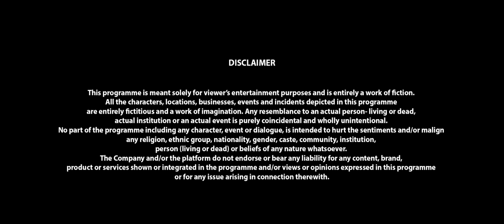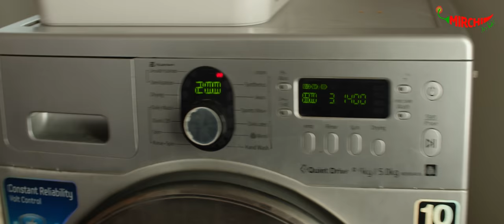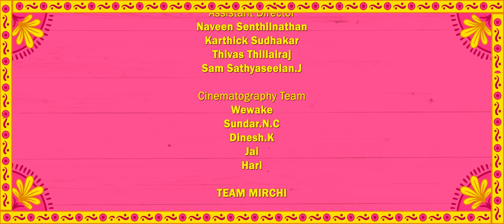Episode 1 – Maid For Each Other | ACKO Insurance presents Kalyanam : Conditions Apply Season 3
ACKO Insurance presents ‘Kalyanam : Conditions Apply Season 3’ - a web series from Mirchi Originals, featuring MirchiSenthil and Sreeja.

Episode 1: During lockdown Mirchi Senthil and Sreeja decide to relieve their maid Nagalakshmi, off her duties for a few days. What happens next ? Are they able to handle all the chores? Simple ah sollanum naa , Nagalakshmi illamal, Senthilum Sreejavum seitha VELAYAI neengale paarungal!

Does this episode remind you of your lockdown days?

Directed by: JASWINI. J
Written by: KABILAN VAIRAMUTHU
Produced by: ENIL
A SHAKTI WORKS Production